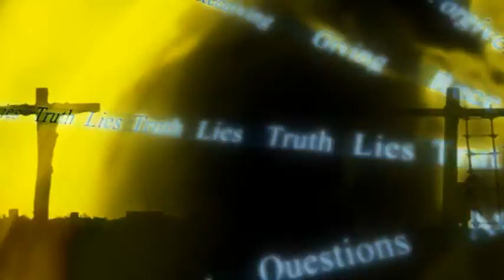ADDICTIONS WITH GEORGE OSBORN AND BIRGIT WHELAN, 2016